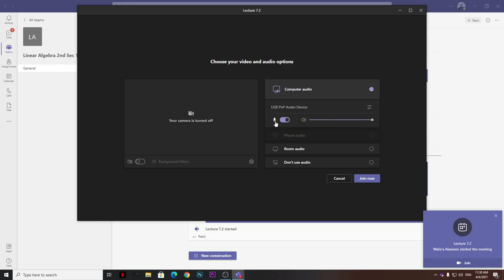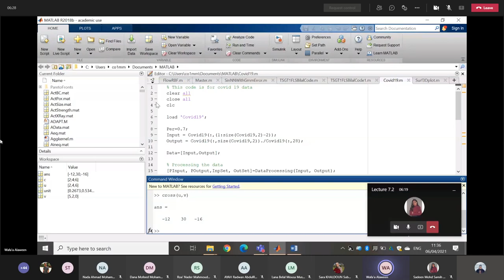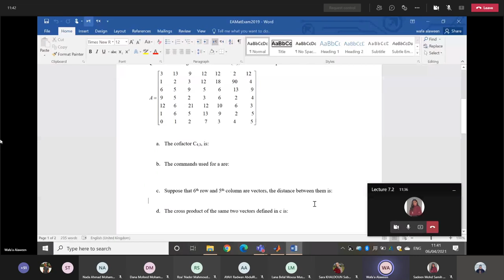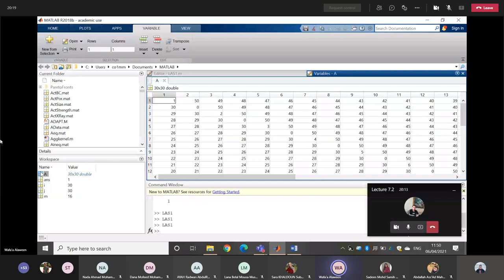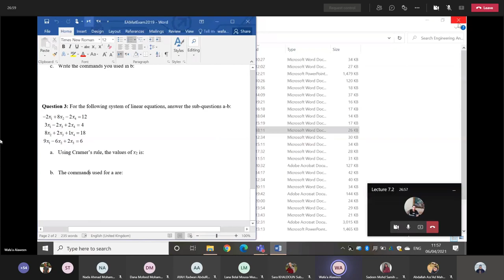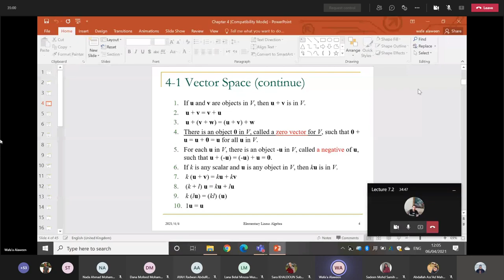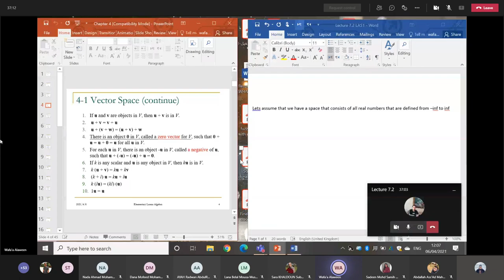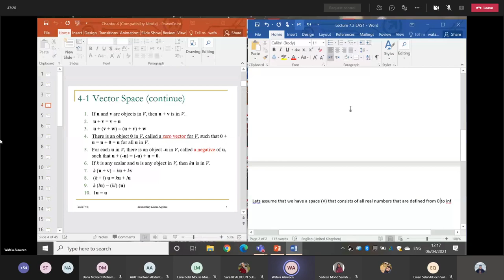Linear Lecture -6/4/2021 - Tuesday